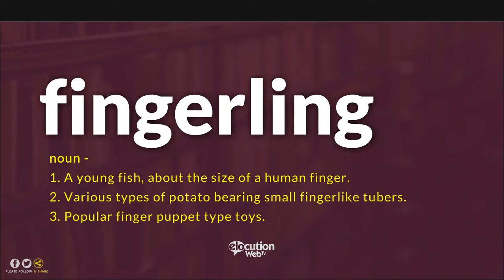How To Pronounce Fingerlings | Pronunciation Guide (Human Voice)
How to pronounce Fingerlings?  How to say Fingerlings?

What is the meaning of the word Fingerlings?
What is the pronunciation of Fingerlings?
Definition of Fingerlings.

Example: Fingerlings — an adorable collection of monkeys, a unicorn and a sloth that are 2017's hot, hard-to-find toy.

Created by WowWee, Fingerlings are baby animals that cling to a child's finger, make cute noises and and react to sound, motion and touch.